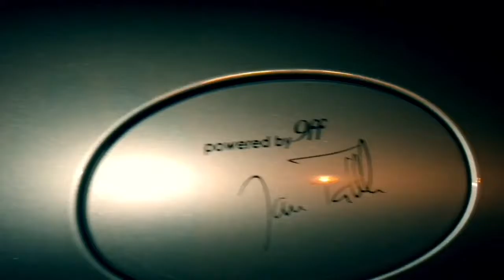All Drag Races Of October 2016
As promised Koe Cars is going to cover a drag race compilation. Here you can see  really nice and rare cars drag racing.
Full car list bellow.

Videos
Just click the Cards on the video

Cars in this video:
Audi R8 Spyder
BMW M5
BMW 335i
Chevrolet Corvette C6 ZR1
Corvette Stingray C7
Dodge Challenger SRT8
Dodge Challenger SRT 392
Dodge Challenger SRT Hellcat
Ford Mustang
Ford GT
Lamborghini Gallardo Spyder
Mercedes-Benz SLS AMG
Nissan GT-R
Porsche 911 Turbo S Cabriolet
Viper RT/10